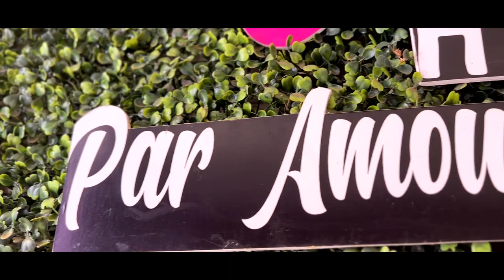Elle démarre son business avec 22 euros! Fifi Diop - CEO Cooking Home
Démarrer avec peu de ressources financières et réussir?  C'est possible!
Du haut de ses 23 ans, Fatou Seye lance son business de vente de crêpes et de rissoles avec 15.000FCFA comme capital de départ👊🏾.

Elle nous partage son parcours et nous révèle comment elle a fait pour en arriver là!
Je te laisse le découvrir💛

Bon visionage!
Si la vidéo t'a plu, merci de liker, de commenter et surtout la partager à une personne que tu veux voir réussir✨

Instagram de Fatou Seye: fifi__diop

Ta Mentor Pref,

Sala Coul's